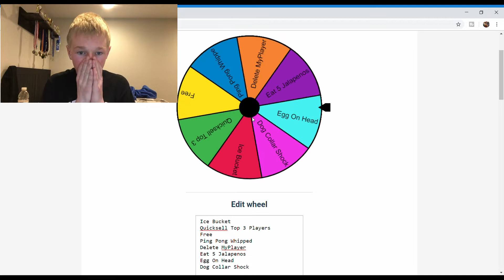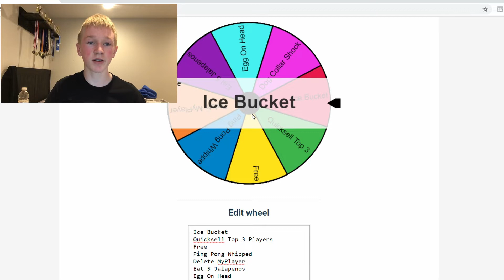EPIC NBA2K19 MyTeam WHEEL Of FORFEITS!!!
I used the Wheel Of Forfeits in NBA 2K19 MyTeam to determine what forfeit I had to do.